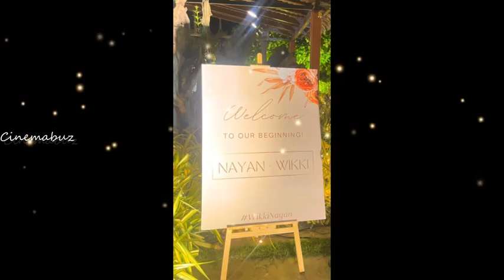சற்றுமுன்! விக்னேஷ் நயன்தாரா திருமண நிகழ்ச்சியில் வருகை தந்த தலைவர் சூப்பர் ஸ்டார் ரஜினிகாந்த்